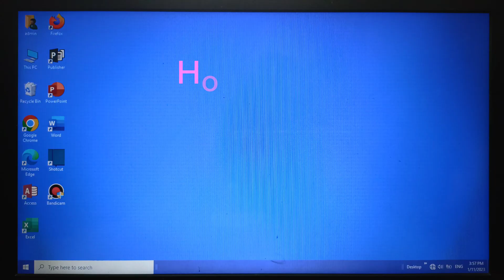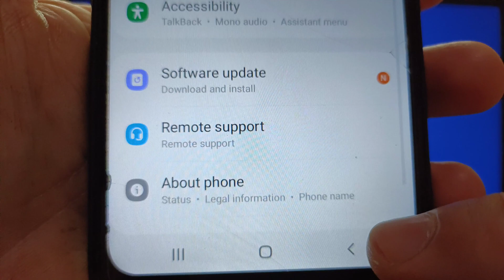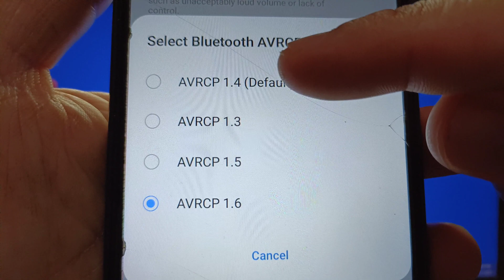How to change bluetooth AVRCP version on Samsung Galaxy A02 | Developer Options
Do you want to change bluetooth AVRCP version on Samsung Galaxy A02.

Thanks...